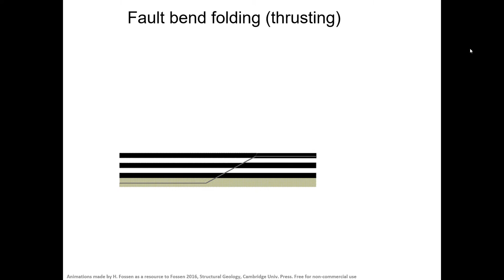Fault bend folding Fossen